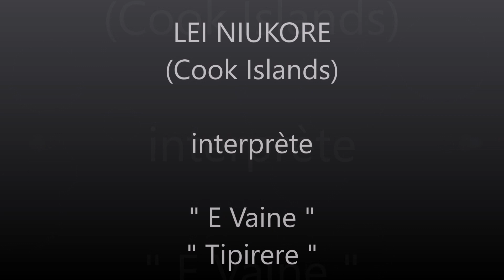E Vaine - Tipirere / LEI NIUKORE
Titre : E Vaine - Tipirere
Artiste : LEI NIUKORE (Cook Islands)